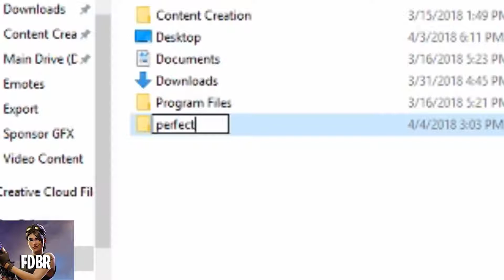Pokimane Answers Myth Smash or Pass - Fortnite Streamers Clip